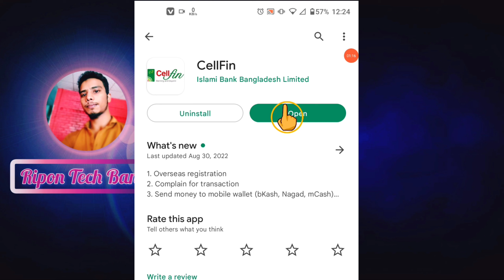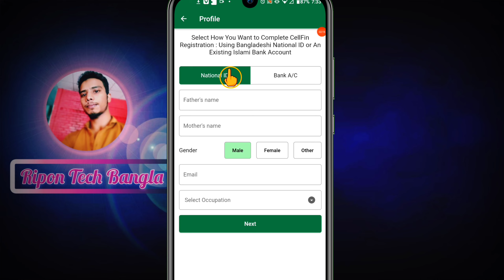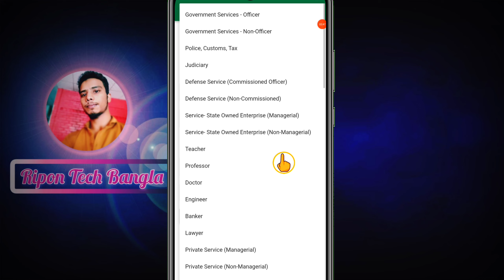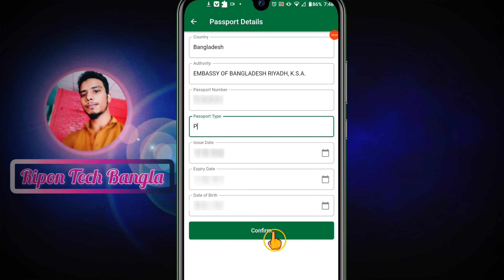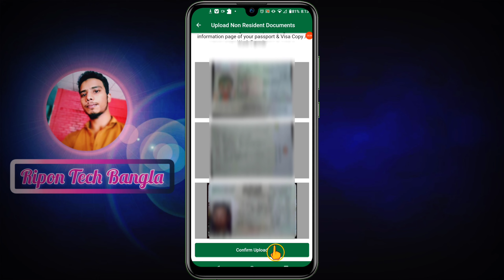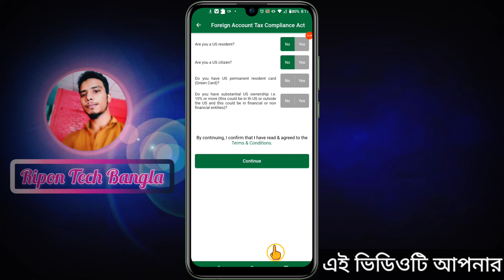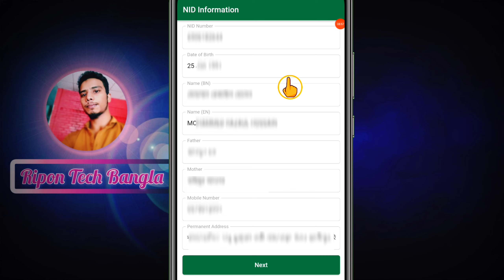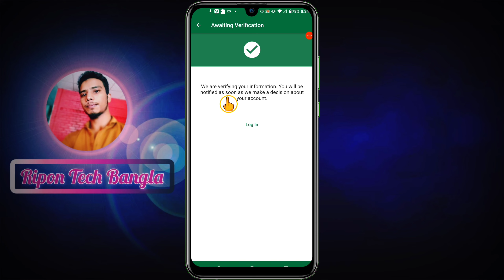How to open cellfin account from abroad 2023 || বিদেশ থেকে কিভাবে সেলফিন একাউন্ট খুলবেন।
How to open cellfin account from abroad || বিদেশ থেকে কিভাবে সেলফিন একাউন্ট খুলবেন cellfin account in Saudi Arabia | বিদেশ থেকে সেলফিন একাউন্ট একটিভ হতে কত দিন লাগে।
how to open cellfin account from abroad || Cellfin Islami Bank registration সেলফিন একাউন্ট খোলার নিয়ম, cellfin account registration, সেলফিন,সেলফিন থেকে অন্য একাউন্টে টাকা পাঠানোর নিয়ম,

🌐UrPay থেকে কিভাবে বিকাশে টাকা পাঠাবেন দেখুন how to urpay to bkash, international tennis for Bangla

🥇Stc Pay থেকে কিভাবে বিকাশে টাকা পাঠাবেন দেখুন how to stc pay to bkash, international tennis for

🏷️Related keyboard
Ripon Tech Bangla Ripon_Tech_Bangla  How to open cellfin account in saudi arabia || কিভাবে সেলফিন খুলবেন। bank account, open, how app, arabia, from abroad, qatar, active cellfin account in Saudi Arabi IBBL helpline online, CellFin contact, Cellfin Islami Bank registration Charge, blocked, Login, cellfin, how to open cellfin account in saudi arabia,
how to open cellfin account from abroad,
how to open cellfin account in qatar,